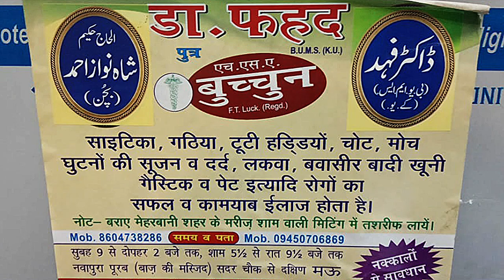मऊ- बीच शहर में तांडव मूवी और सैफ अली खान का फुका गया पुतला और पूरे देश में तांडव मचाने की दी धमकी।